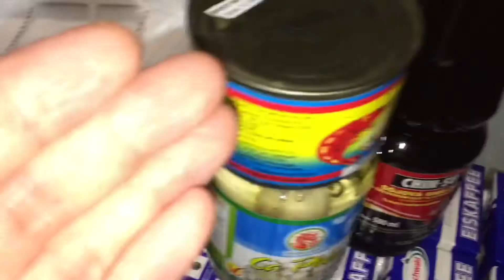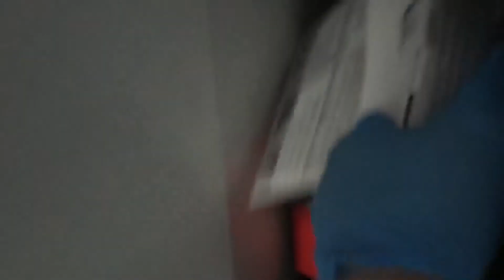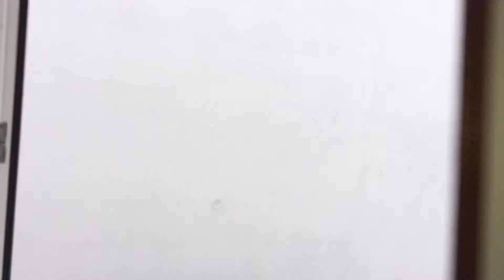Barák là kiểu nhà gì và có giống nhà ở Việt Nam không? Đến nơi ở mới. @TomasANMU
🔴 Ngồn nhạc : Apple Music